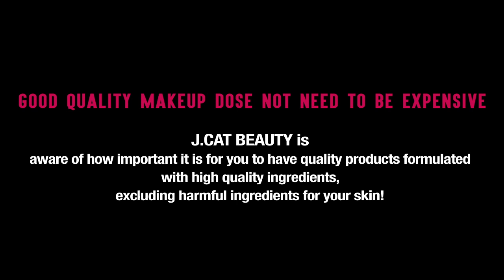J.Cat_Special Thanks Video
Special Thanks Video

A
•  AlisonLovesJB

B
•  Bailey B

C
•  C Key

D
•  devnnb

E
•  Emily Elisabeth

G
•  GlamsCorner

H
•  Hannah Monroe

I
•  ipsy

J
•  Jessica Murphy (JAMbeauty89)

M
•  Maddie Mercer

N
•  NamiiCho

P
•  Platinum D

Y
•  YesHipolito